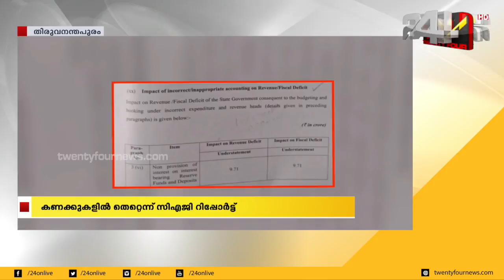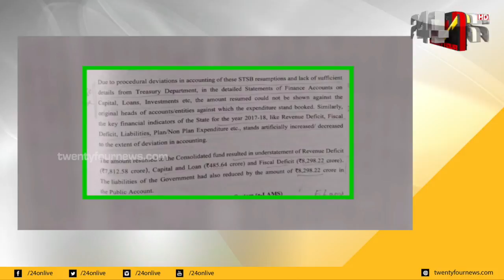സംസ്ഥാനത്തിന്റെ ധനസ്ഥിതി മറച്ച് വയ്ക്കാൻ സർക്കാർ ശ്രമം; കണക്കുകളിൽ തെറ്റെന്ന് സിഎജി റിപ്പോർട്ട്